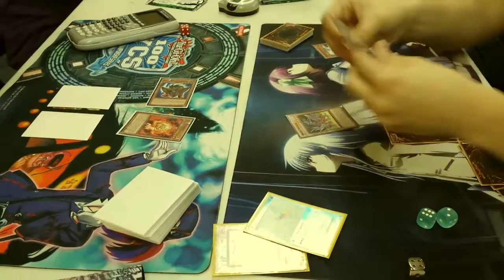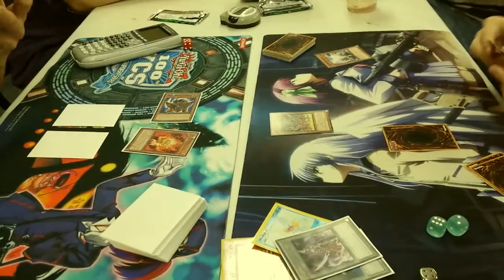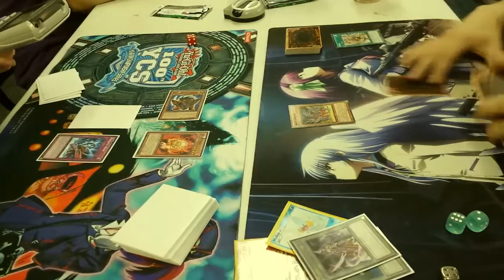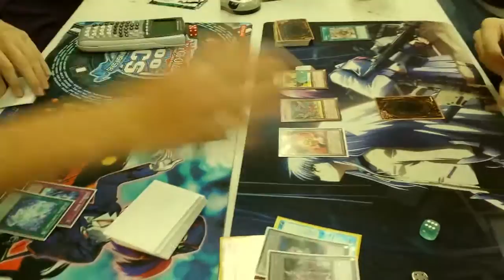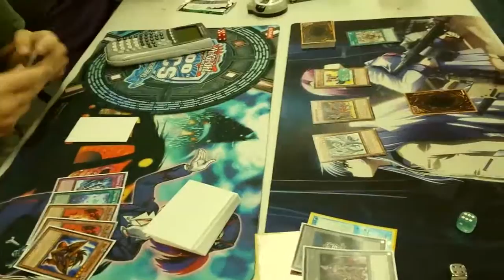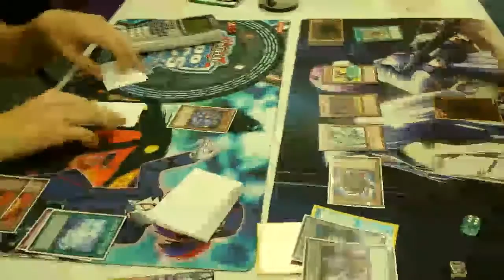Battle Pack 2 - Sealed Tournament Finals - Game 3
If you enjoyed this video, then support it with a Like, Favorite, or by Sharing it with friends!

This Channel is dedicated to providing high quality videos relative to the Yu-Gi-Oh Trading Card Game. These include Deck Profiles, Duel Videos, Interviews, and discussions. I also make the occasional sketch comedy or vlog my experiences at Yu-Gi-Oh events.

The Yu-Gi-Oh Trading Card Game was created by Kazuki Takahashi, and is the property of Konami Corporation.